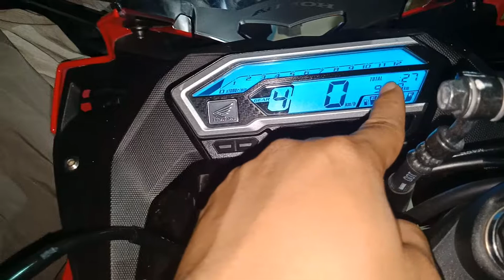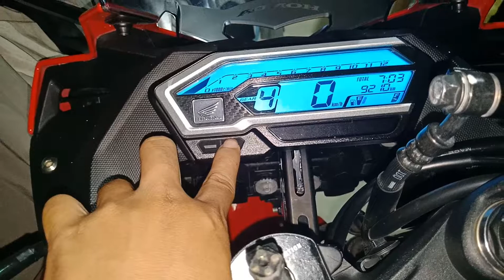CARA MENGATUR JAM MOTOR HONDA CBR 150R FACELIFT